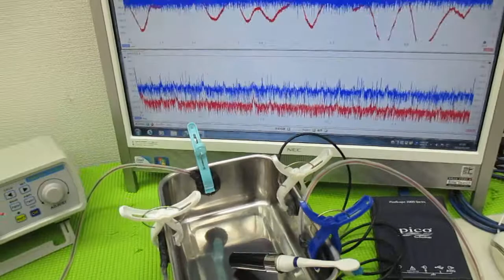メガヘルツの超音波発振制御プローブを利用した実験動画 ultrasonic-labo